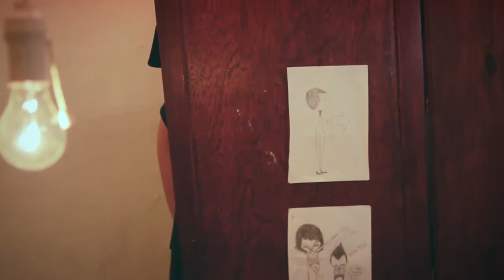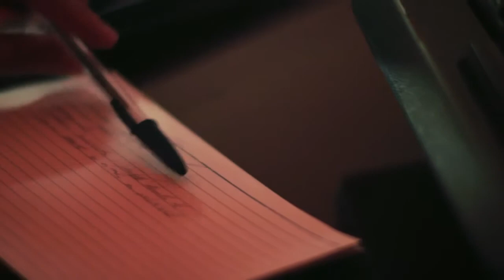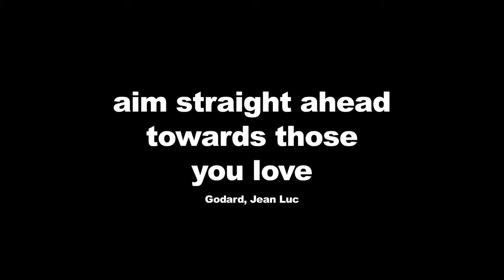Mentalismo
Marianne y Jean atormentados por el pasado cuestionan el futuro de su relación a traves de dudas, viajes emocionales y cuestionamientos del yo.

Dirigido y escrito por: Victoria Linares
Asistente de Dirección: Gabriel Morán
Producción: Joanne Torres Gabriel Morán
Dirección de fotografía: Sebastian Cabrera
Dirección de Arte: Shaina Cohen
Vestuario: Thelma Vanahí
Música Cesar Pineda y Moises de Moya
Efectos Especiales Waldo Lara
Premios
Festival Mujeres En Cortos (Santo Domingo, DR)
Mejor Edición
Mejor Actor
Mejor Afiche Cortometraje